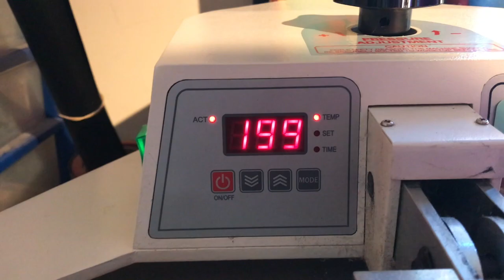Are you ever ready? - Vlog #3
In this weeks episode you'll …

see behind the scenes as I set up for the first cow art group workshop
get a schurlp from a Jersey girl
take a sneak peek at my cowsters being made

Are you ever ready ?  Me? I’m never ready!

Sunday 21st January 2018 marks the day of the first group cow art workshop.  I’ve enjoyed many 1-2-1 art workshops in the cowshed studio but I've not taken this workshop into a group dynamic….yet!

I remember my friend Emily advising me to bring people together for art workshops as I had limited time and I was turning many people away for the 1-2-1 experiences.

My first thought was, well I’m not ready for that stage yet!

Then, I was reminded how wonderful it feels to be part of a learning group, thanks to my friends at Norfolk painting school.  We supported one another through a year-long diploma and somehow we became a collective who were emotionally and aesthetically engaged in creating art, solving problems and gently challenging each others understanding.

Then, I remembered all my years of delivering business and personal development courses to groups of young people and business mentors at The Prince’s Trust.  How I really enjoyed those moments of being taught as much I did the teaching.  You know, those moments where an innocent comment has had the power to change your perspective?

Then, my friend Emma offered the space above her hair studio to use as an art workshop.  I loved the idea that it meant that the workshop was being held in an unusual space, a sociable space and that Emma trusted me to make it work.

So maybe I was ready after all!

But you know how sometimes your mind works against you (trying to keep you safe and comfortable), well my next limiting belief was that not many people would want to learn “how to paint a cow” it’s a niche subject after all!  There was only one way to find out - to create a workshop and tell folk about it, gauge the reaction and go from there.  Well the first workshop sold out in 1-day, I was blown away.  The wheels were set in motion and it became my focus to prepare as much as I could so everyone on the workshop had the best opportunity to have a wonderful experience.

What I’ve learnt through art is that it’s not just something wonderful to hang on our walls but if people are involved in the creation of art, they not only experience a transformation from blank canvas to visual delight but a personal transformation of confidence and pride.

Many people end up not doing the things they’d love to do and tell themselves they're not ready.  Well, what if... the only way to be ready was to prepare as much as possible, so when opportunity does come along, you're more inclined to take a step towards it … to be curious about it … to find out more?

Being prepared and being ready are two different things.  Much to my disappointment, I don’t think I’m ever going to be the type of person to yell “yes, I’m ready”.   I’m more likely to quietly gather the facts, line-up the synchronicities, assemble my resources to then enable the opportunities - in other words … prepare.

I know a few of the students tomorrow will be flitting somewhere between nervous and excited energy and it’s my job to fast-track them into a relaxed creative state of mind so they can get the very best out of the day.  I know some of them will be telling themselves that they don’t really know how to paint and I'll be reassuring them that you don’t know what you can do until you do it, and then you become someone who …. does it!  I'll tell them (as I tell myself) not to think if they can do it or not, just prepare so the opportunity for it to be great is inevitable.

Wish me luck on the first ever group cow art workshop, it’s going to be a riot! - I’ll be sure to let you know how we all get on and I’ll be excited to update you all in next weeks vlog.

A special thank you to the vlog contributors in this weeks episode:
The Jersey Girls from Manor Farm (thank you Gemma)
Music "Falling Fast" featuring Sadie
Love Sam and the cows

Every Sunday I will publish a short film that will take you with me on my ‘who knows where’ adventures finding inspiration and then back to the studio taking you through the stages of creating a finished piece of art.

Vlog #1 Walk with me in the snow

Vlog #2 Seize the day

 Vlog #3 Are you ever ready?

The Sunday Studio Sessions vlog is part of the "Be An Artist" collection of storytelling, courses and experiences inspiring a generation of creative minds to take action on their artistic ambitions.  Art has the power to transform, illuminate, educate, inspire and motivate.  Art offers us a reason to come together and share in an experience. Art will keep us connected.